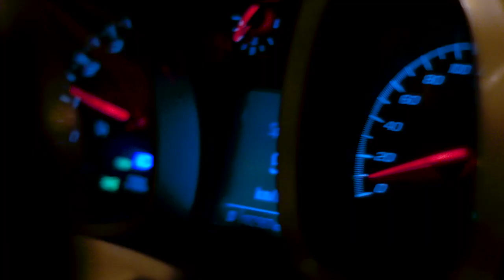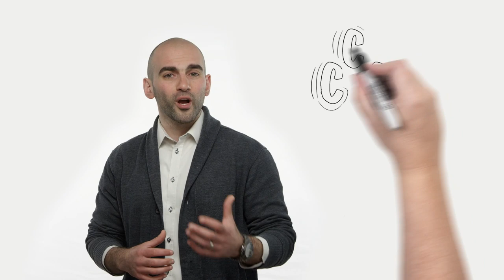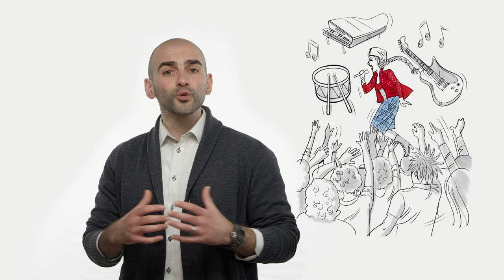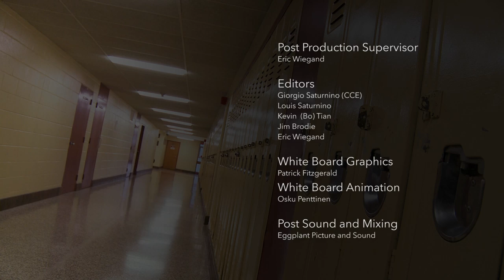Growing Up In A First Nations Reservation - Teens 101 - First Nations Issues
Lindsay (Eekwol) grew up in the First Nations community. She experienced an unforgiving world of drugs, alcohol and violence, within her family. As a child, she lived in fear while her parents and their friends had endless parties that often broke out in fights. As she grew up in this environment, she soon developed into an abuser of drugs and alcohol herself. Falling victim to blackouts and on one occasion she almost died one night lying unconscious on the highway. This seminal moment caused her devoted sister to give up on her - unless she changed her ways. For the first time in her life, she listened, and the path of being clean and sober led to becoming a successful solo female aboriginal hip hop artist.